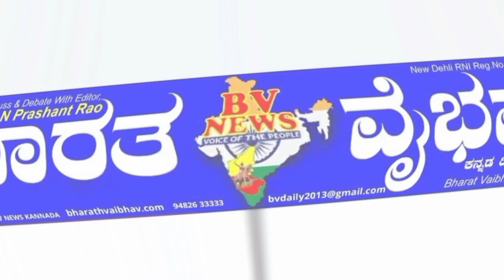ಮೊಳಕಾಲ್ಮುರು ನಾಗಸಮುದ್ರ ಗ್ರಾಮ ಪಂಚಾಯಿತಿ ಅಧ್ಯಕ್ಷರಾಗಿ ಕಾಂಗ್ರೆಸ್ ಬೆಂಬಲಿತ ಅಭ್ಯರ್ಥಿ ಪದ್ಮಾವತಿ ನಾಗರಾಜ್ ಅವಿರೋಧವ